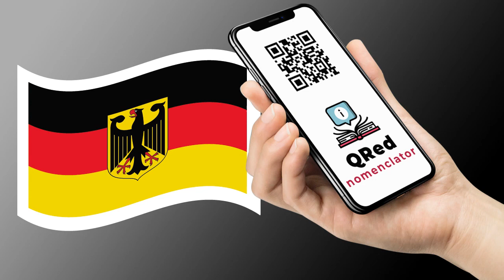Ermitas de San Roque y San Isidro - Deutsch